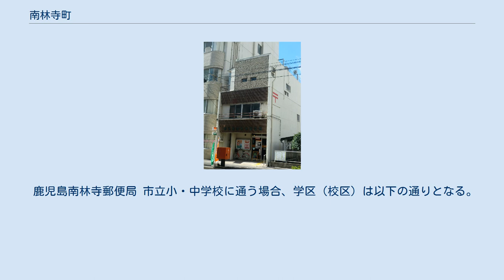南林寺町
日本 」 鹿児島県 」 鹿児島市 」 南林寺町 南林寺町（なんりんじちょう）は、鹿児島県鹿児島市の町。
1963年（昭和38年）より南林寺町の全域で住居表示を実施している。
 鹿児島市の中央部、甲突川下流域に位置している。
町域の北方には松原町、南方及び東方には城南町、西方には新屋敷町、甲突町がそれぞれ接している。
 町域の中央を国道225号、東端を鹿児島県道216号鹿児島港城南線がそれぞれ南北に通っており、パース通りが北端を東西に通っている。
国道225号とパース通りが交わる松原小前交差点の南西角には鹿児島市立松原小学校が設置されている。
 「南林寺町」という町名はかつて町域内に存在していた南林寺に由来している。
 南林寺町はかつて南林寺の墓地であり、鹿児島市では最大の墓地であった。
町が設置されるまではこの一帯は「南林寺墓地」あるいは「寺の馬場通」と呼ばれていた。
 1924年（大正13年）に都市計画により南林寺墓地の整理と改葬が完了し、南林寺墓地跡地に宅地が建設されるようになった。
同年、松原町の一部から分割され、鹿児島市の町「南林寺町」として設置された。
 1962年（昭和37年）に住居表示に関する法律が施行されたのに伴い、鹿児島市は鹿児島市街地域の住居表示に着手した。
1963年（昭和38年）9月11日に城南地区で住居表示の実施に伴う町域の再編が実施され洲崎町の一部を南林寺町に編入し、同時に南林寺町の一部が千日町及び松原町に編入された。
また、同年に南林寺町の全域で住居表示が実施された。
 鹿児島南林寺郵便局 市立小・中学校に通う場合、学区（校区）は以下の通りとなる。